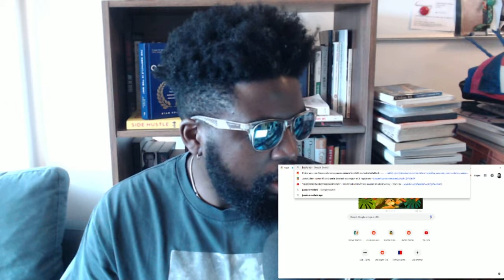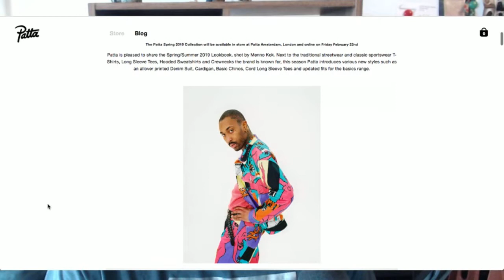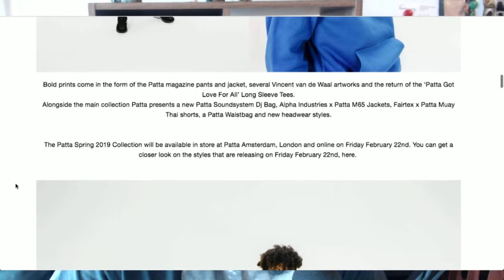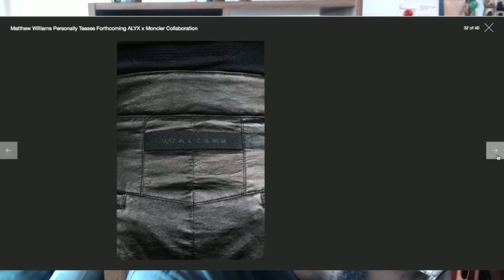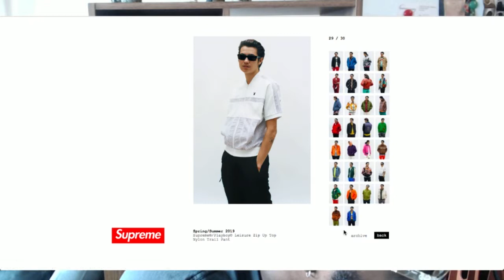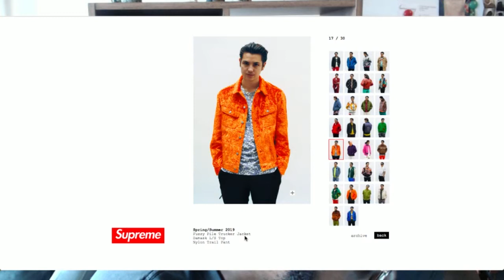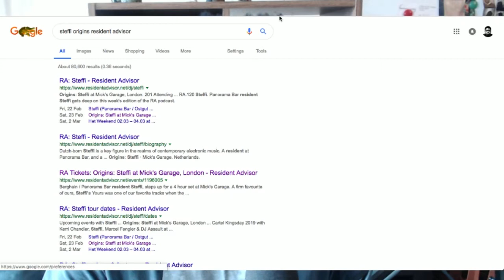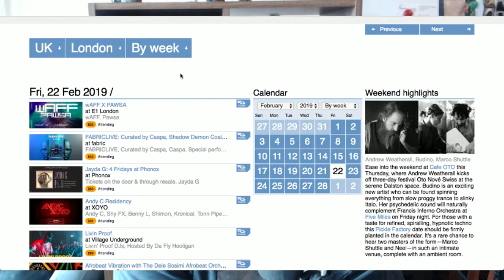The Agostinho Zinga Show #162 | "Gay 2pac"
Agostinho rambles about Jussie Smollett handing himself into police custody, Patta spring/summer 2019 look book, Sports Banger London Fashion week show, ALYX x Moncler Genius project, Supreme spring/summer 2019 preview and more...